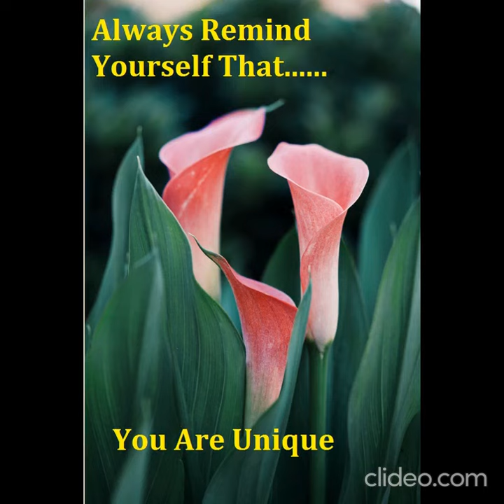Best Morning Affirmation, Refreshing Music, Energizing Music, Inspiring Music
Hello Friends,
I Hope You All Will Enjoy This Amazing Brain Relaxing Waves Music With Best Images Insulated.

Challengers Netsurf's Best Morning Affirmation Music is the Ultimate Refreshing Music for Those Who Want to Be Motivated and Stay Focused.
This Music is the Ultimate Brain Booster Music for those who Want To Be Focused & Relaxed.
This Relaxing Music is Soft and Dreamy and can be used as Deep Sleep Music or to Assist with Insomnia.
Our Relaxation music can also be used in a Spa as Spa Music or Massage Music or for Yoga or Meditation as Background Music.
Our Instrumental Music and Sleeping Music will help you Relax and Enjoy a Perfect Night’s Sleep.